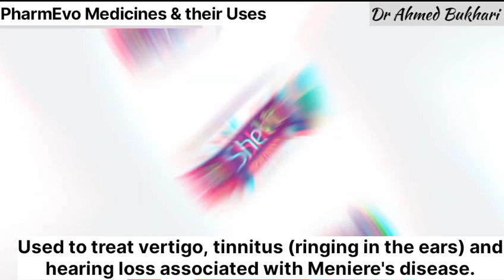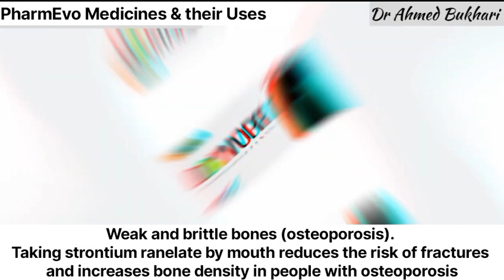PharmEvo Medicines and their Uses| Dr Ahmed Bukhari